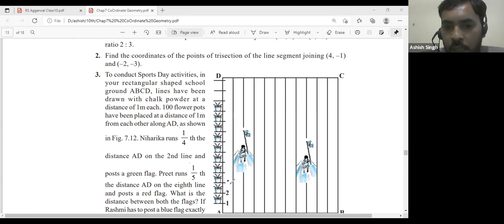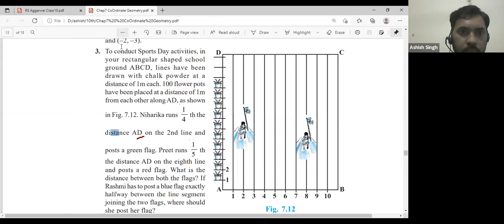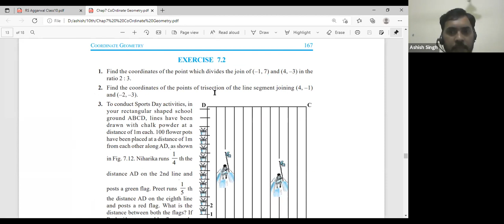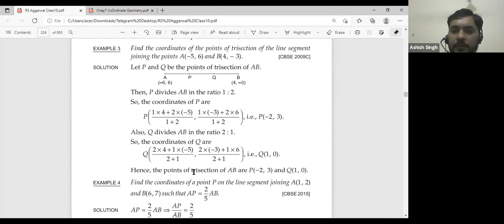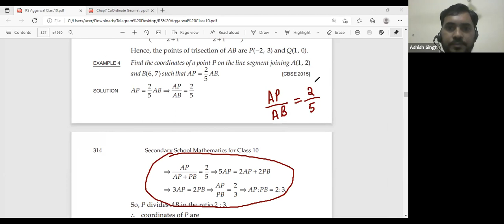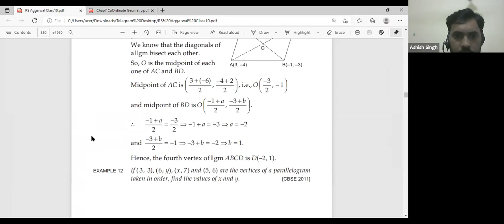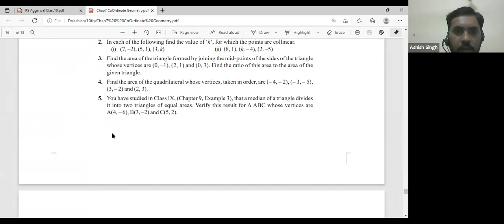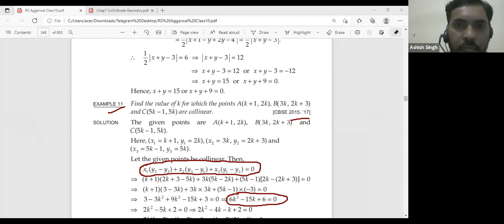10A1-Coordinate Geometry-Lecture 3